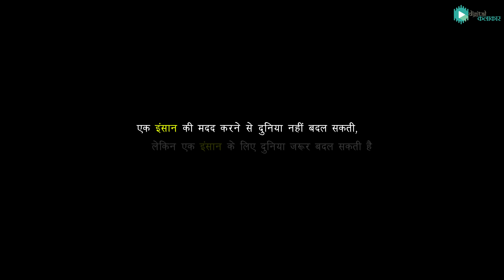पैसों से खुशियाँ खरीदी नहीं बांटी जाती है | Paiso Se Khushiya Khareedi Nahi Baati Jaati hai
Girl selling banana: Life is not same for everyone, one have everything and other have nothing , you’re having parties and other one is struggling for their dreams , education and food . In this story we have shown that if you’re blessed with everything, give some who have nothing. And after watching this whole thing you’ll find this little girl so sensible and a true fighter. If you know someone who is fighting and struggling for their dreams we’ll request you to do support and share us your struggle stories and thank you for supporting do subscribe to DIGITAL KALAKAAR.

Credits
A video by: Digital Kalakaar
Written by: Harish Sharma
First cut: Chirag Sethi
Shot by: Basant Singh Saini & Chirag Sethi
Edited by: Basant Singh Saini
Thumbnail by: Hunny Kumar

Harish Sharma as Driver
Basant Singh Saini as Boss
Deepa as fruit seller

Tags ~
Banana seller singing
Banana seller girl
Banana seller story
Emotional story of banana seller
Emotional story 2
Helping kids with money